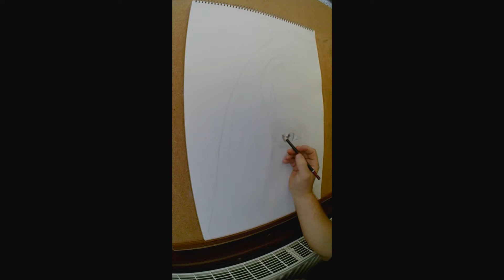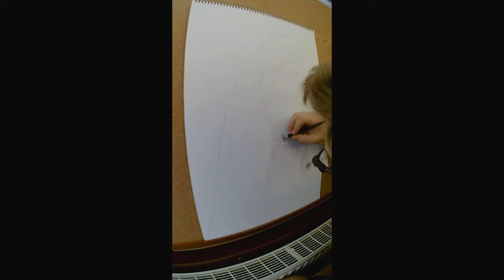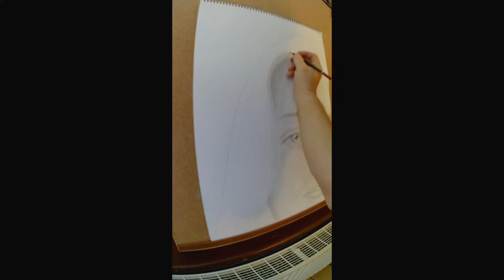time lapsed pencil drawing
time lapse pencil drawing